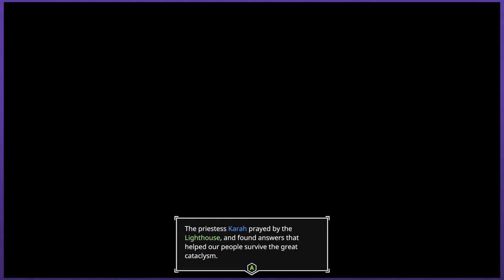Let's Play AER - PART 1: Auk! You Again? | Graeme Games | AER Memories of Old Gameplay Playthrough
Let's Play AER Memories of Old PART 1 Gameplay Playthrough

In AER game, Auk transforms into a bird to fly, explore and experience a vibrant world of floating islands in the sky. AER gameplay is all about exploring, as you venture down into lost ancient ruins where each step leads you closer to the end of the world.

AER was recently made available through Humble Bundle 's monthly bundle for April 2018. Check it out!

I quickly found myself lost in the world of AER Memories of Old game as I worked on my playthrough. There is always a new corner or island to explore, with small discoveries to be made. Forgotten Key has created something very unique and enjoyable with AER.

I hope that in this AER pc Walkthrough I can show off most of what this game has to offer. But the gameplay is best played rather than watched! So I do encourage people to pick up a copy on Steam.